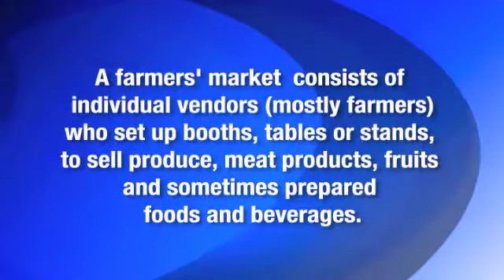Farmer's Market Survey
Interested in having a Farmers Market at CSUS?